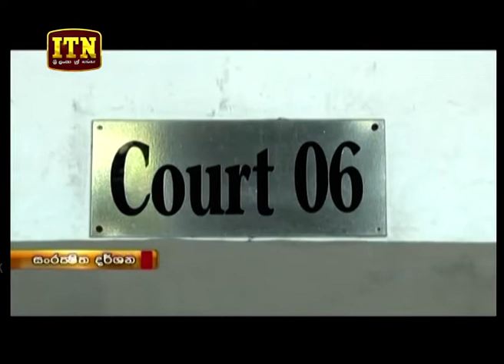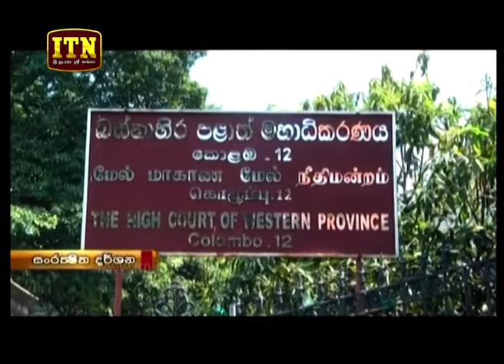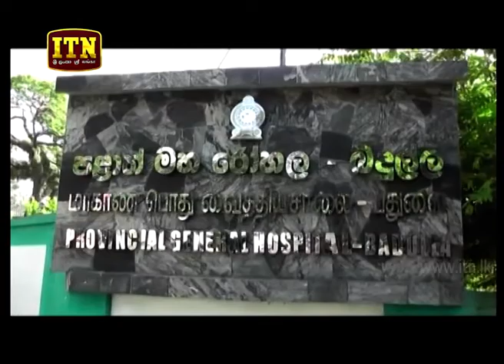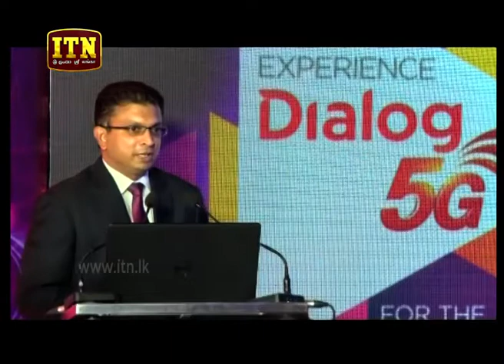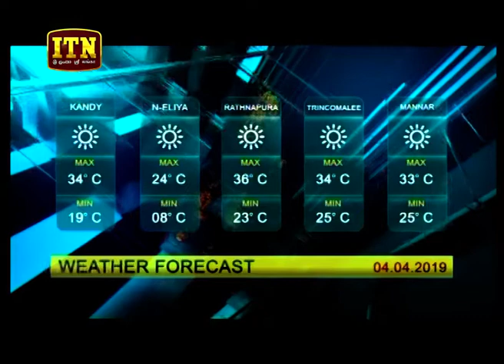ITN News 2019-04-03 | 09.30 PM